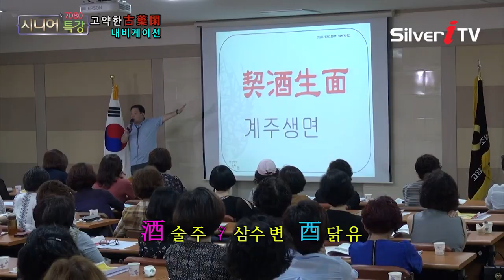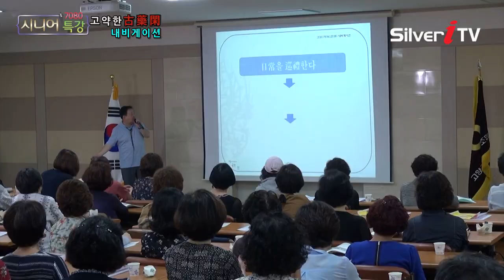재주는 곰이 부리고 돈은 사람이 받는다 계주생면 [7080시니어특강,실버아이TV]